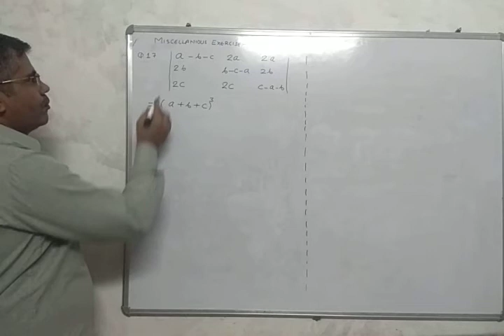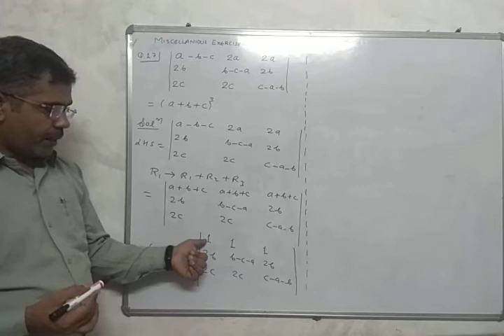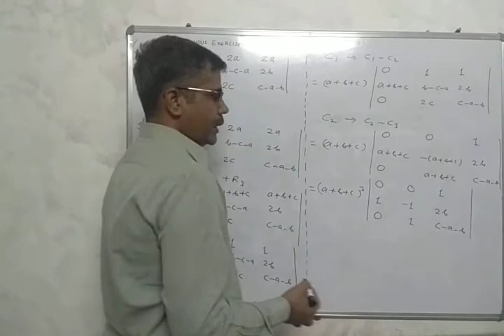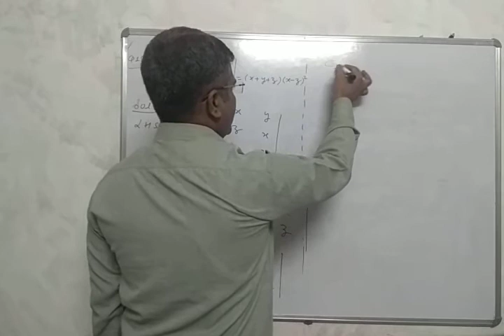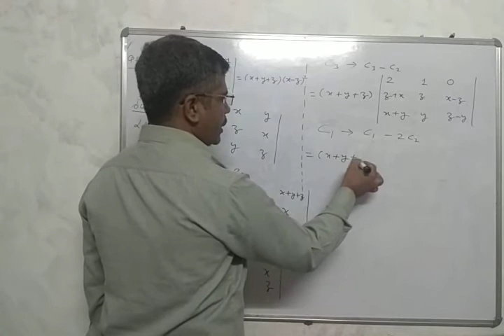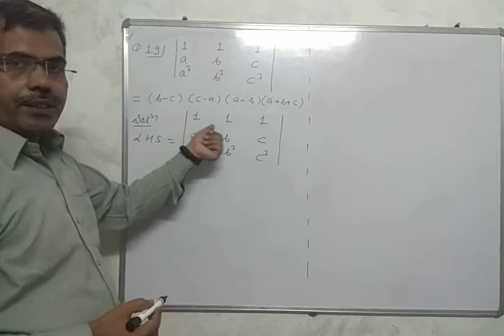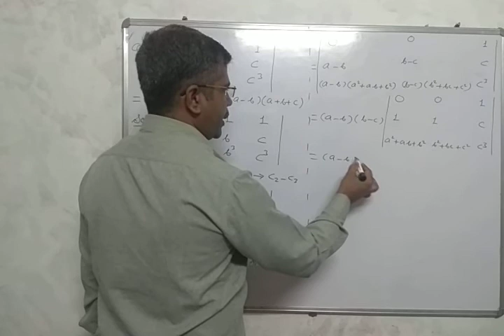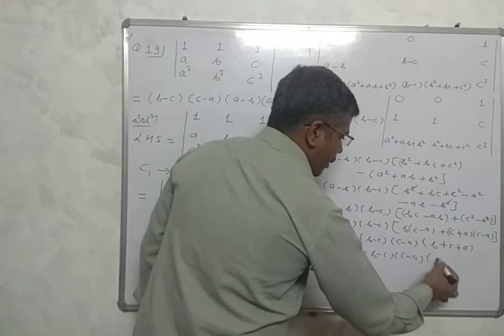DETERMINANTS CLASS 12 MATHS RBSE QUESTION 17,18 19